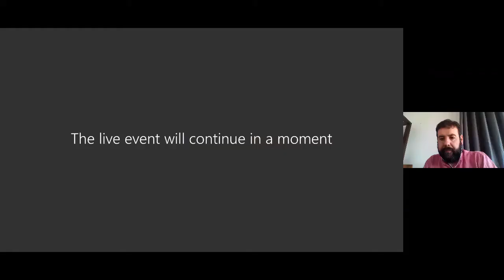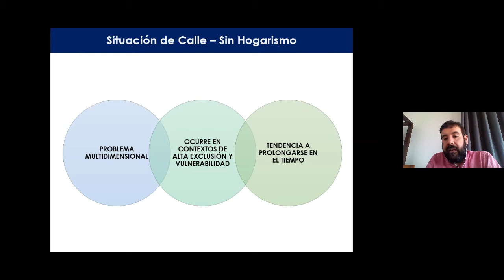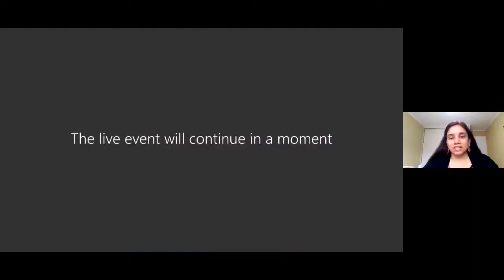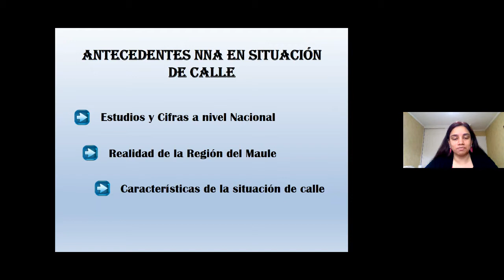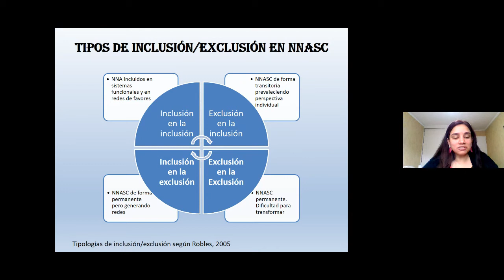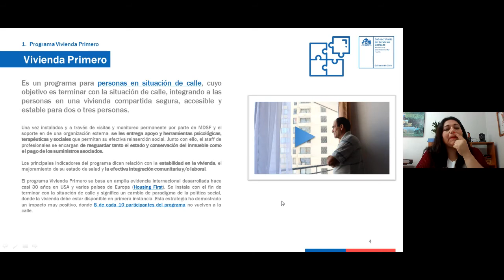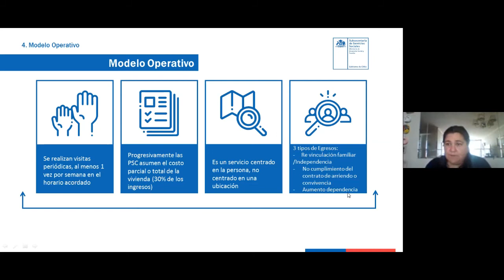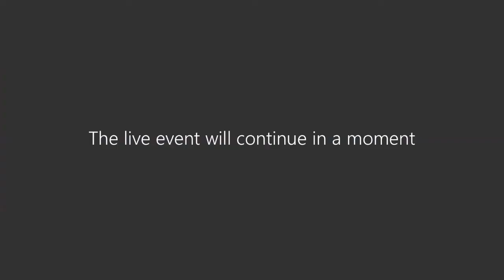Políticas Públicas para personas en Situación de Calle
Seminario liderado por nuestra Facultad de Ciencias Sociales y Económicas.